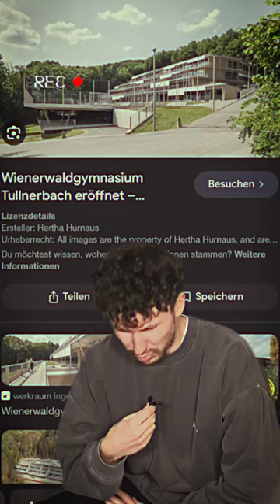Ich ROASTE mal wieder EURE SCHULEN!! 🔥🏫